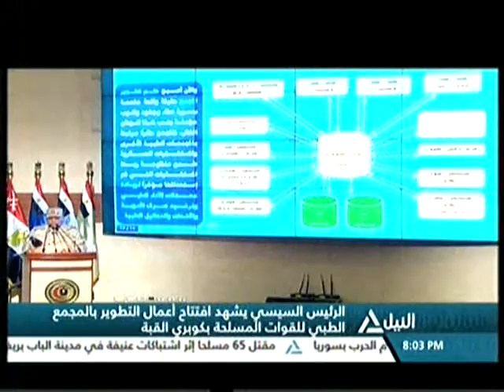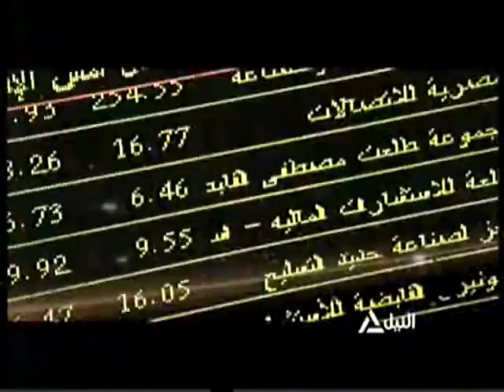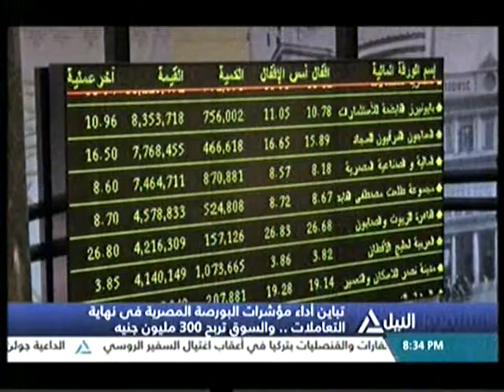بانوراما النيل الثامنه مساًء 22-12-2016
الحصاد المسائى لاهم الاحداث السياسية المتنوعه